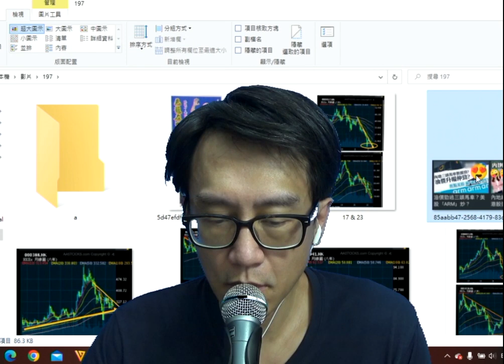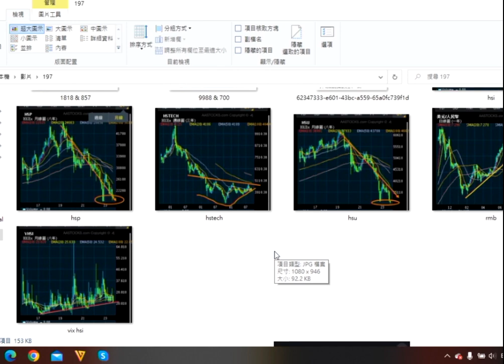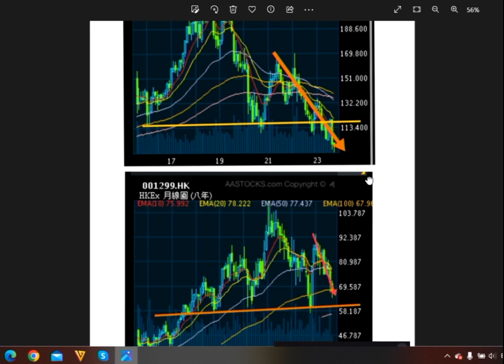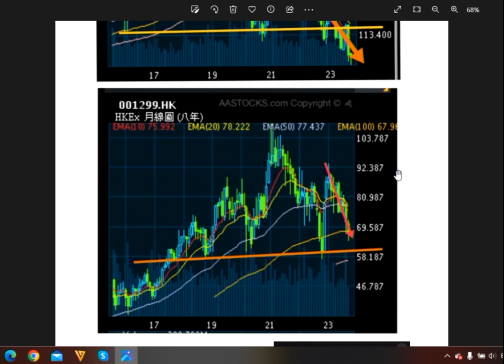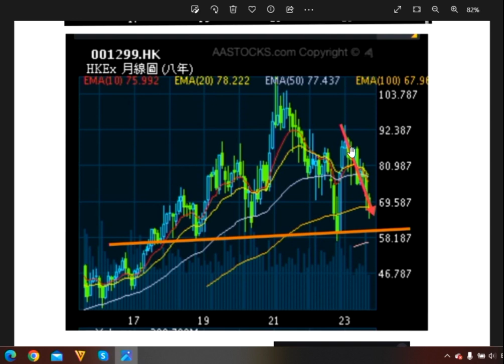財經揭露197c 港股至淡板塊即將見底?分析地產股公用股銀行保險股 20230920